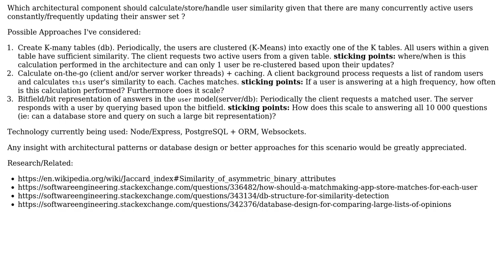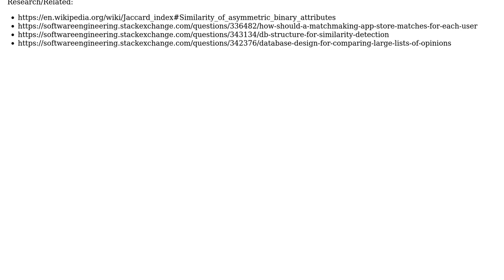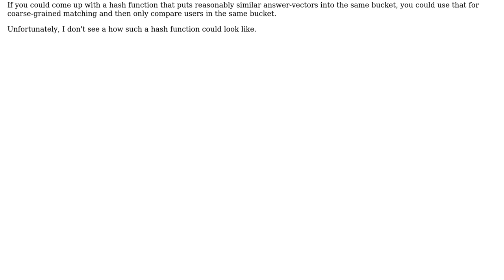Software Engineering: Architectural considerations for frequently matching similar users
With thanks & praise to God, and with thanks to the many people who have made this project possible! You are responsible for your own actions.